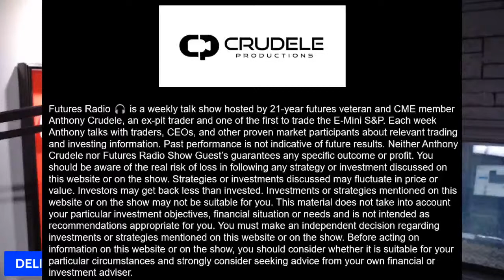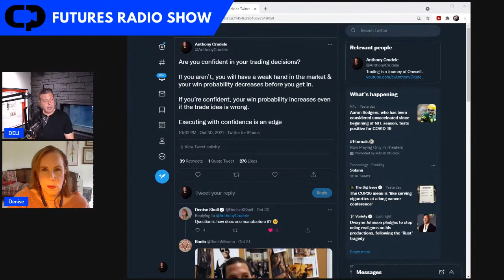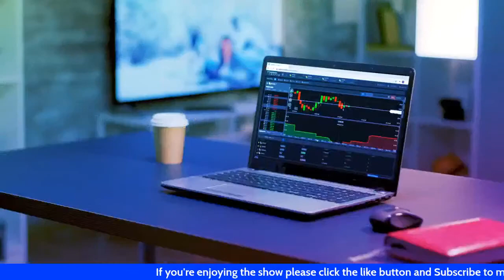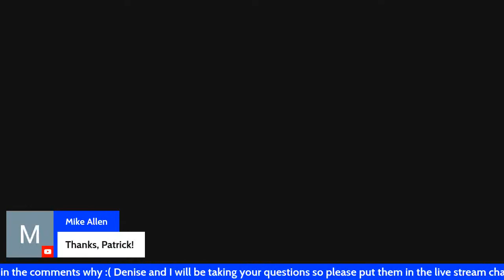Trading Psychology with Denise Shull!! Livestream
Livestream November 4th at 12 ET with Denise Shull!!  We will be chatting about Trading Psychology!!  We will be taking your questions LIVE so be sure to drop your questions in the chat!  Cheers, DELI

I look forward to reading your comments, so ask all the questions you want and any suggestions for other videos.

I read them all!! Thanks

😜 if you're already a part of the community, share the link with a friend who you think might benefit from this information

Micro Treasury Futures are Here!